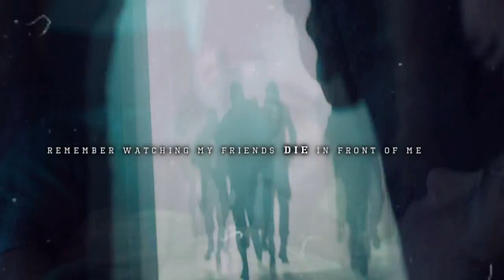Maze Runner Scorch Trials - Who are you really?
Hey amigos!
Otro nuevo video de maze runner con las escenas del nuevo trailer
.III.
-Mikky Ekko who are you really